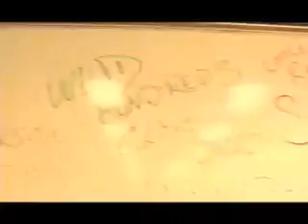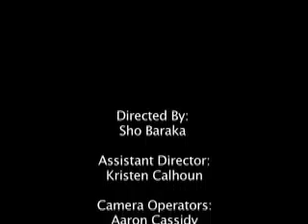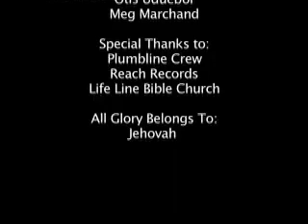116 clique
116 compilation